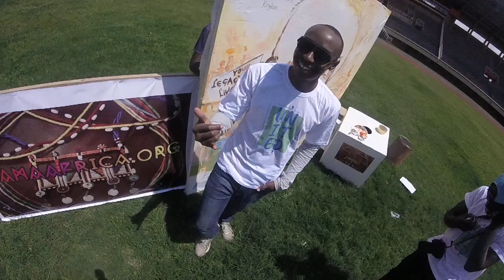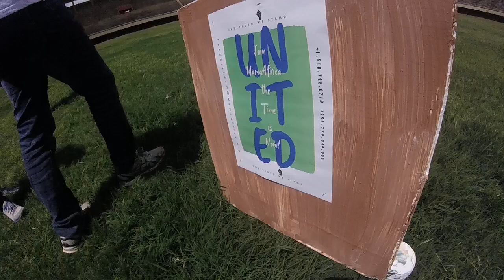Mama Africa Uganda team@Mandela stadium